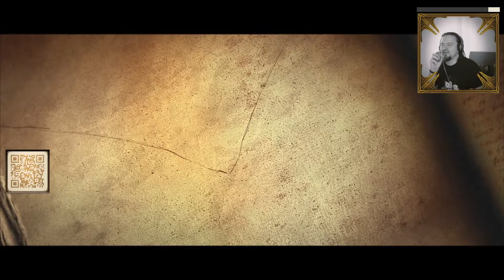Moment #050: Diablo III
Всем привет, играем Нектомантом в Diablo 3.